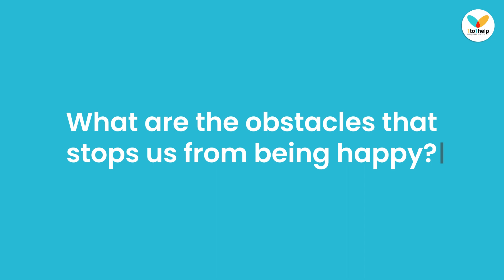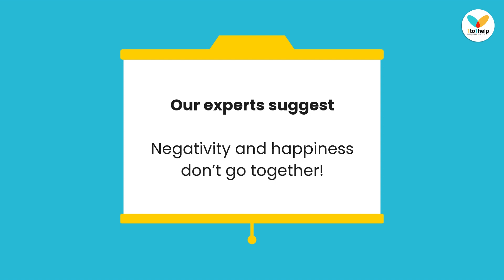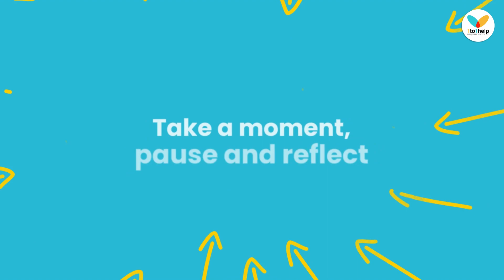Breaking the Barriers to Happiness: Learn How to Be Happy Always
Welcome to 1to1Help's official YouTube channel.

In this video, we delve deep into breaking the barriers to happiness, learn how to be happy and discover valuable insights and practical tips to unlock the door to a happier and more fulfilling life.

At 1to1Help, we understand the challenges and obstacles that often stand in the way of experiencing true happiness. Through this video, we aim to empower and guide you towards overcoming those barriers and provide you with the tools and knowledge to live a joyful and meaningful life.

Key Topics Covered in this Video:
✅ Understanding the underlying causes of unhappiness
✅ Practical techniques to manage stress and anxiety
✅ Overcoming self-doubt and building self-confidence
✅ Transforming negative thought patterns into positive ones
✅ Nurturing healthy relationships and social connections
✅ Cultivating gratitude and mindfulness in daily life

1to1help is India’s leading Employee Assistance Program (EAP) service provider with a reputation for quality with integrity since 2001. We support organisations to improve employee well-being through a variety of programmes. We are a global support Partner of 750+ companies covering ~4.5 million people.